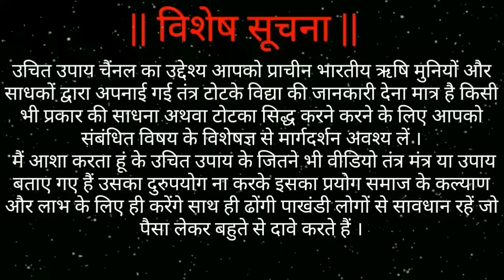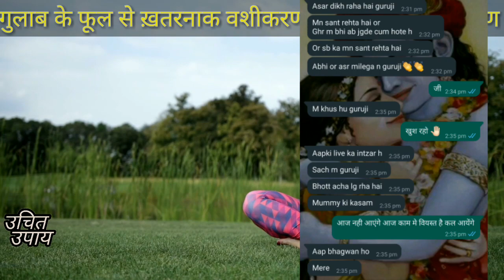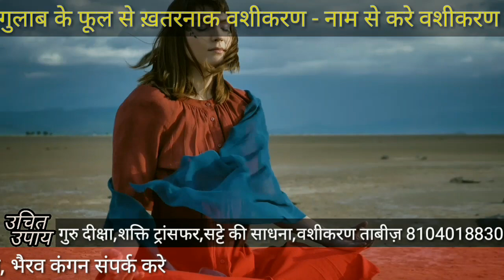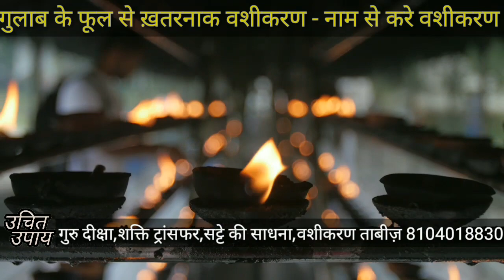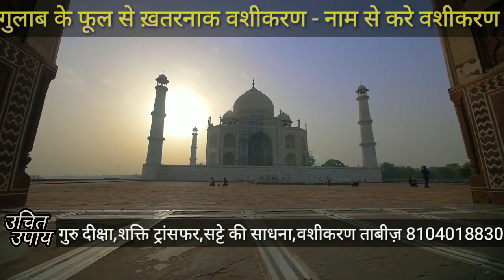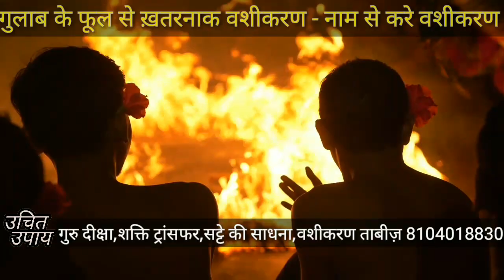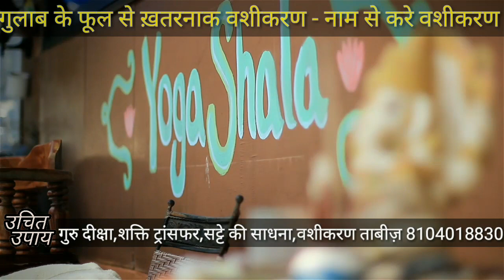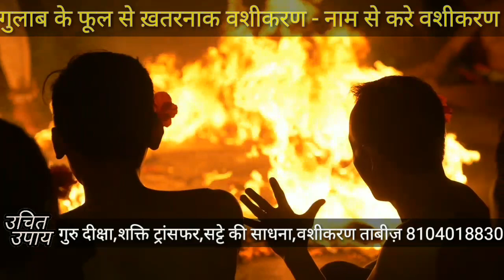गुलाब के फूल से ख़तरनाक वशीकरण | नाम से करे वशीकरण | Gulab Vashikaran By Uchit Upay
जय श्री कृष्णा आज में आपके लिए लाया है गुलाब के फूल से ख़तरनाक वशीकरण | नाम से करे वशीकरण | Gulab Vashikaran By Uchit Upay कृप्या वीडियो को पूरा देखना आशा करता हु आपको वीडियो पसंद आएगी । कृप्या वीडियो को जरूर शेयर करना वशीकरण, काला जादू, तंत्र मंत्र यंत्र की सही जानकारी के लिए हमारे साथ बने रहे । आपको हमारे चैंनल उचित उपाय में सही जानकारी मिलेगी वो भी अस्ली साथ ही इंटरनेट पर बहुत से नकली चैनल खुल गए है वो सिर्फ गलत ज्ञान दे रहे है आपसे पैसो की ठगी करेगे आप उन से सावधान रहना ।

Vashikaran Ke Name Par Bahut Log Thagi Aur Galt Gyan De Rahe Hai Aap Savdhan Rahe Koi Bhi Upay Naa Kare Kisi Gyan Se Salah Le Le Jab Hi Upay Kare Nahi To Ulata Asar Padega .

  ॐ नमो भगवते रुद्राय ( नाम ) मोहनं कुरु कुरु स्वाहा.

                  UCHIT UPAY